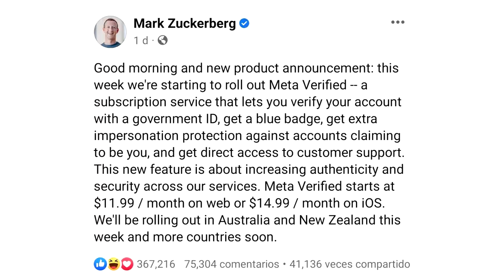Pagarás por Instagram y Facebook? - 12 Dólares por Usar FAcebook e Instagram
Mark Zuckerberg agregó nuevas políticas para usar facebook e instagram las cuales te permitirán pagar hasta 15 dólares mensuales por tener algunos privilegios.